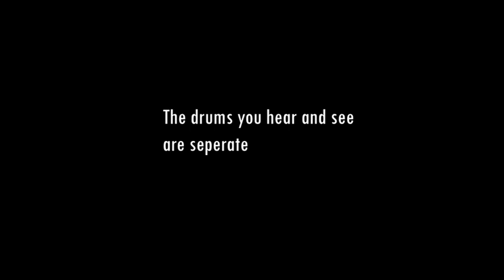Lost Sight (Drum Playthrough)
apologies for the sloppy playing. i havent played drums in a few months and i just got this new e-drum set to practice on. ill be playing alot more and getting better

Go check me out on spotify!
i also stream on twitch now and then. go follow me so you can be notified when i stream next

Thanks!